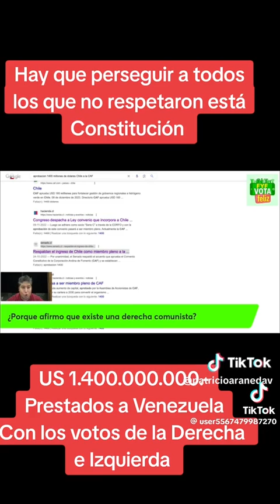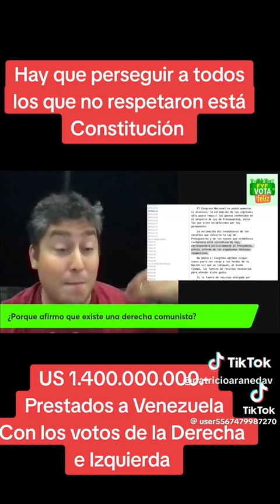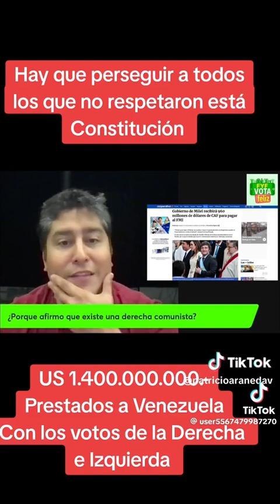Habla Gino Lorenzini.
GIno Lorenzini, el famoso fundador de Felice y Forrados, habla que el Presidente de la República Gabriel Boric y el Congreso Nacional aprobó una remesa de US$1.400 millones de dólares para Venezuela y el gobierno de Nicolás Maduro para sus elecciones en dicho país, con los votos de la derecha y de la izquierda, por lo que ellos, incluyendo al Presidente Boric, no respetaron la actual Constitución Política de 1980.